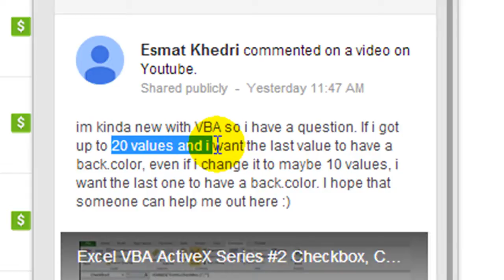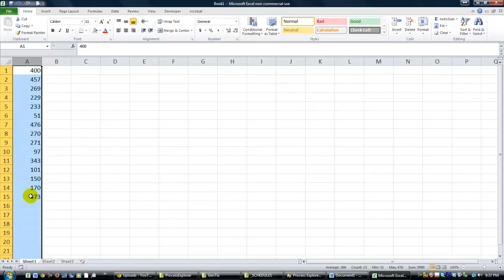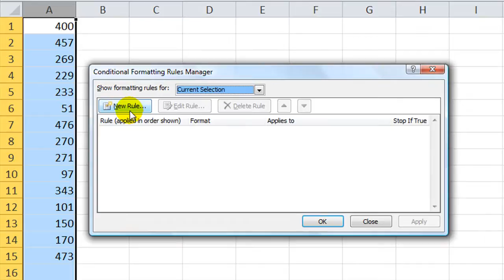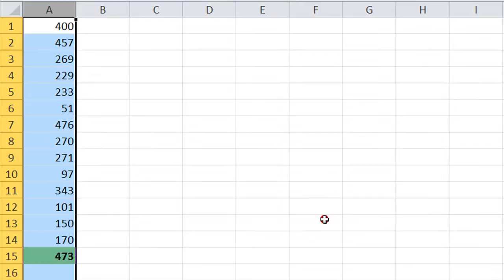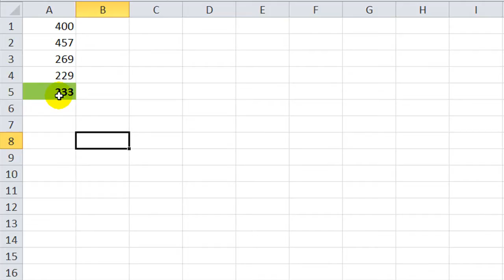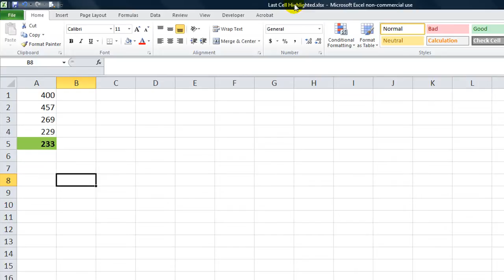Last Cell Highlighted in Excel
How do you highlight the last cell and maybe make it bold or something?! Check it out.